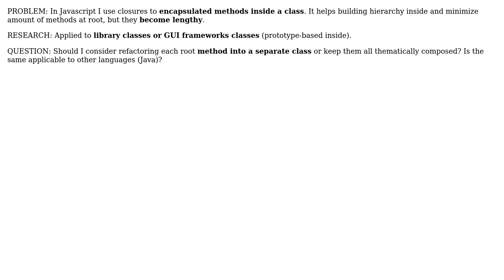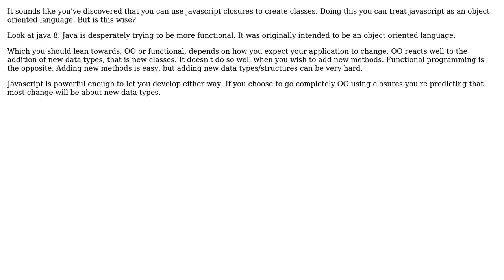Software Engineering: Javascript Closures to Separate Class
With thanks & praise to God, and with thanks to the many people who have made this project possible! You are responsible for your own actions.